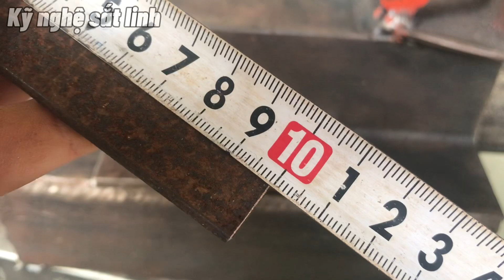Chốt cửa tự đóng tuyệt đẹp ver 6 | Automatic door lock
Chốt cửa tự đóng tuyệt đẹp ver 6 | Automatic door lock | Kỹ nghệ sắt linh